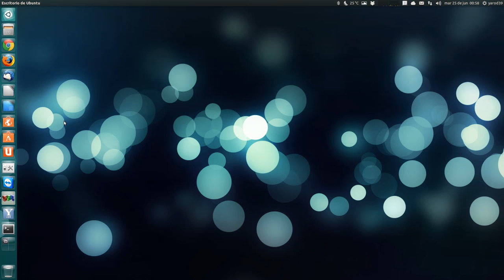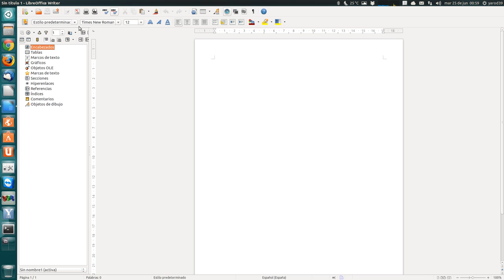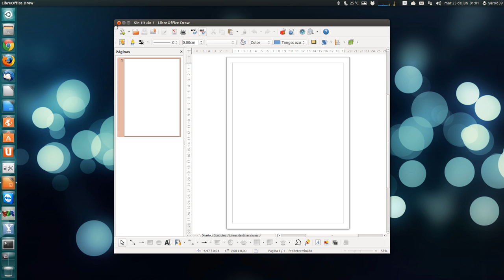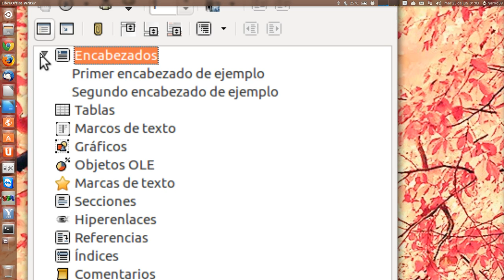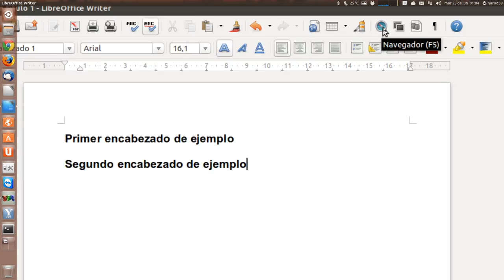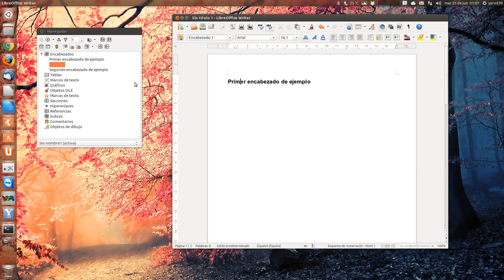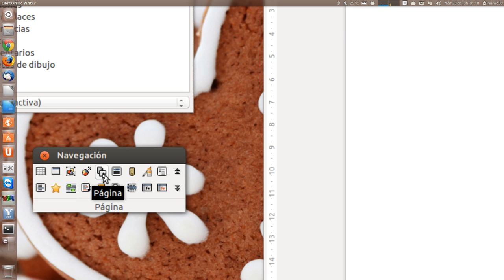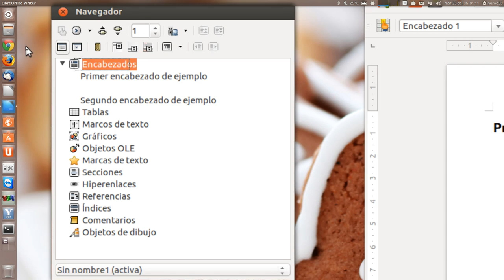TODO UBUNTU : LIBREOFFICE CAPÍTULO 3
HERRAMIENTA NAVEGADOR
UBUNTU LINUX